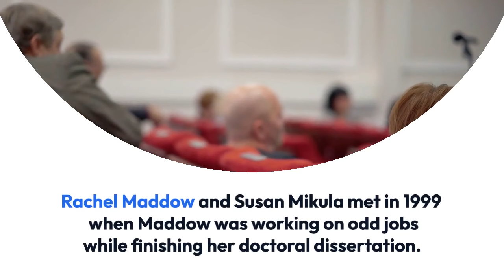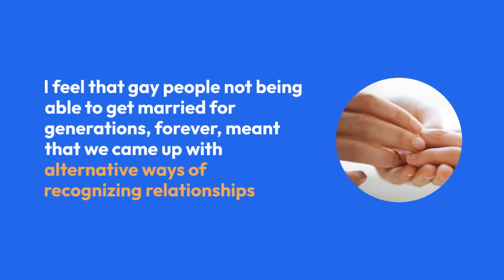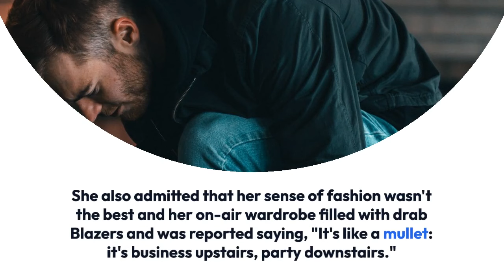Rachel Maddow And Her Lesbian Partner/Girlfriend: No Urgency To Get Married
The person we are talking about here is one of the most daring ones. You know that most societies are against same sex relationships.

Well, Rachel Maddow, host of a nightly show on MSNBC called “The Rachel Maddow show” was not the persons who would suppress their feeling inside from a fear of being judged. Rachel Maddow came out clear about her homosexuality (Lesbian) when she was a teenager, at the age of seventeen to be exact.

She started her career co-host on WRNX Radio's The Dave in the Morning Show. Later in 2006, Rachel succeeded in upgrading her radio career into a cable one when she became a regular on the MSNBC show called “The Situation with Tucker Carlson.”

Rachel Maddow is currently living with her girlfriend/partner Susan Mikula in Massachusetts. Susan Mikula is a 52 years old Artist and photographer.  Rachel Maddow and Susan Mikula met in 1999 when Maddow was working on odd jobs while finishing her doctoral dissertation. Maddow was hired by Susan to do her yard work on the property in Berkshires.